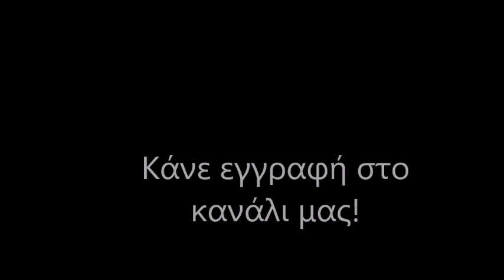Γήπεδο ΑΕΚ FC "Αγιά Σοφιά" / (20/4/2019) / Stadium AEK Athens FC "Agia Sofia